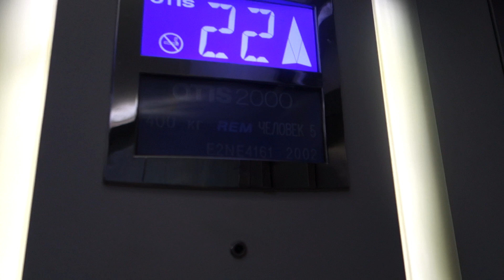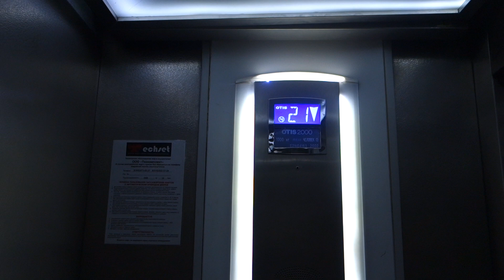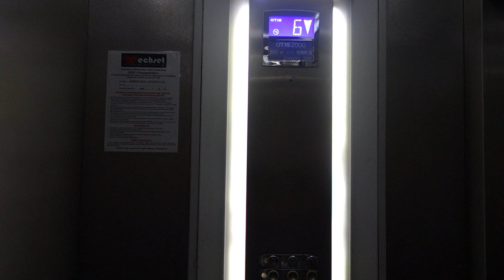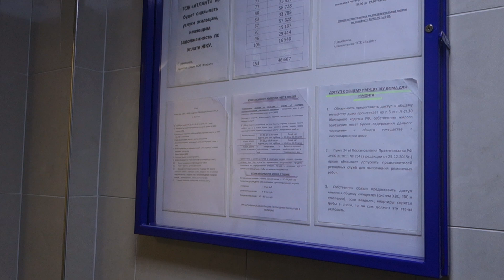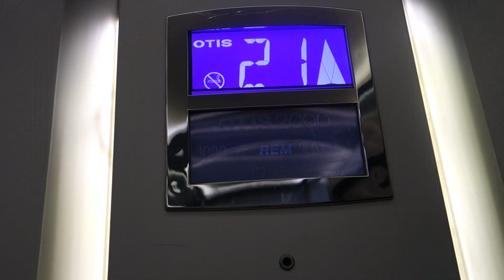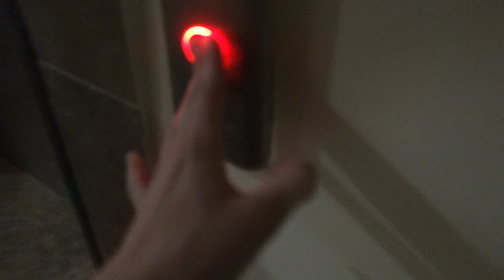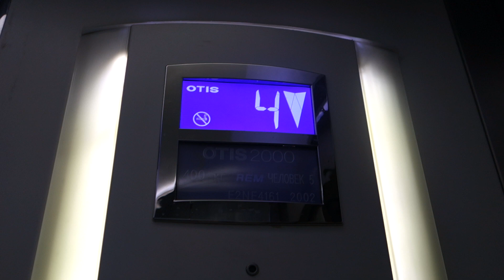Красивые лифты OTIS 2000 2002 г. @ Ул. Милашенкова, 1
Подъезд: 2
Кол-во этажей: 22
Консьерж: есть (не во всех подъездах)